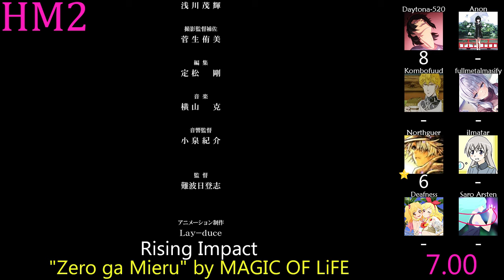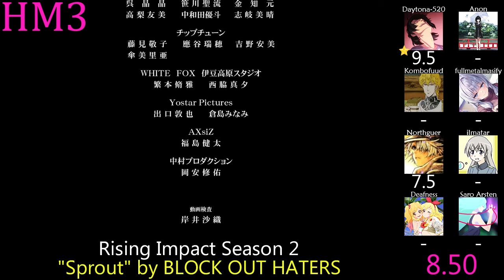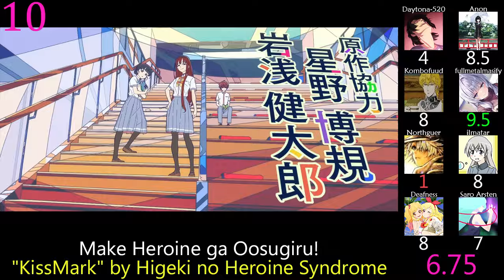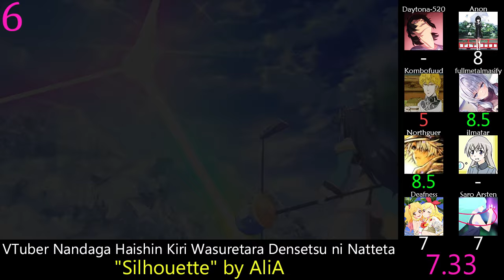Top 15 Anime of Summer 2024 (Party Rank)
This was a good season for fans of degeneracy.

Notes: The star represents a person's underrated/underwatched pick. If a person's pick had less than 4 scores it was included as an honorable mention. It doesn't have any bearing on the ranking itself.

Rest of our shows with 4+ watches:

16) Nige Jouzu no Wakagimi
17) Mayonaka Punch
18) 2.5-jigen no Ririsa
19) Tensui no Sakuna-hime
20) Code Geass: Dakkan no Rozé
21) Shikanoko Nokonoko Koshitantan
22) Tensei shitara Slime Datta Ken 3rd Season (2nd cour)
23) Senpai wa Otokonoko
24) Isekai Shikkaku
25) Na-Nare Hana-Nare
26) Tasuuketsu

Tiebreakers:
13th) Lior
18th and HM4/5) redrum

Stats for shows with 4+ scores:

Name         Average  Green  Red Count
Daytona-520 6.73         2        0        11
Northguer       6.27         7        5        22
ilmatar             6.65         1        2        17
Deafness         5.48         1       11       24
Saro Arsten     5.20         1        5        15

Shows and Songs Used:

【Oshi no Ko】Season 2: "Call out" by Yoru no Honki Dance
Atri: My Dear Moments: "Atria" by NoGoD
Egumi Legacy: "Tamashii no Refrain" by MIYAVI
Giji Harem: "CROWN" by EOW
Gimai Seikatsu: "now" by Sanagi
Katsute Mahou Shoujo to Aku wa Tekitai shiteita.: "flamingo" by ripple link
Koi wa Futago de Warikirenai: "Futari no Mint" by redraw
Madougushi Dahliya wa Utsumukanai: "realize" by Atarayo
Make Heroine ga Oosugiru!: "KissMark" by Higeki no Heroine Syndrome
Monogatari Series: Off & Monster Season: "Time Capsule" by AO
Ookami to Koushinryou: Merchant Meets the Wise Wolf (2nd cour): "reboot" by Kaco
Rising Impact: "Zero ga Mieru" by MAGIC OF LiFE
Rising Impact Season 2: "Sprout" by BLOCK OUT HATERS
Shinmai Ossan Boukensha, Saikyou Party ni Shinu Hodo Kitaerarete Muteki ni Naru.: "Na mo Naki Hi no Tori" by Demon Kakka
Shoushimin Series: "ordinary people" by Ryu Matsuyama feat. BIM
Tasogare Out Focus: "Kisetsu no Mamono" by Galileo Galilei
Tokidoki Bosotto Russia-go de Dereru Tonari no Alya-san: "Indigo" by Aily LULU
Tsue to Tsurugi no Wistoria: "Yasashisa no Tsurugi" by Novelbright
VTuber Nandaga Haishin Kiri Wasuretara Densetsu ni Natteta: "Silhouette" by AliA
Wonderful Precure! (3rd cour): "happen" by THE STARVERS
Yozakura-san Chi no Daisakusen (2nd cour): "Swallow" by azami